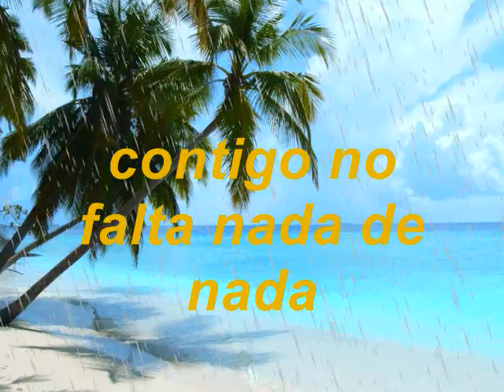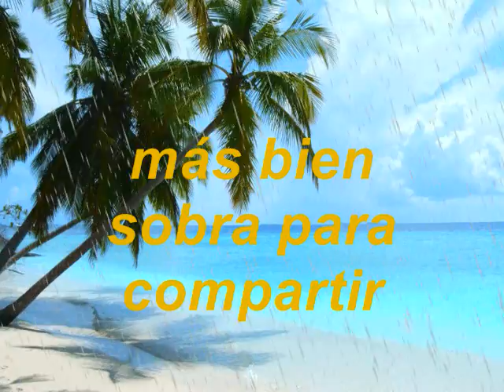Feliz Cumpleaños Mi Jesucristo